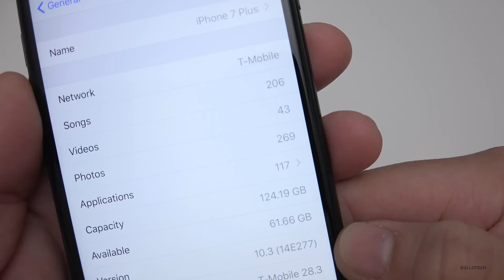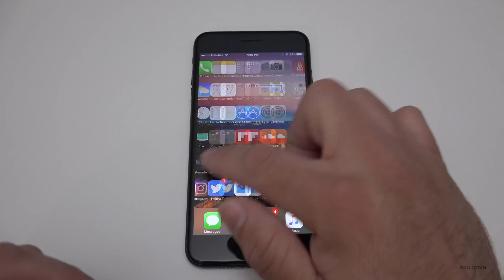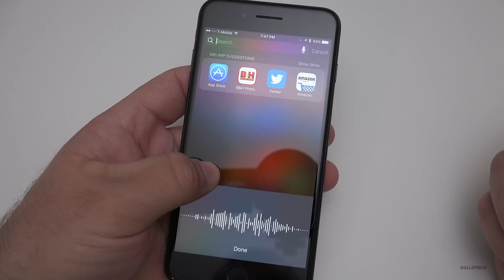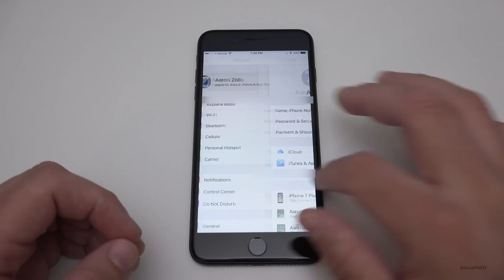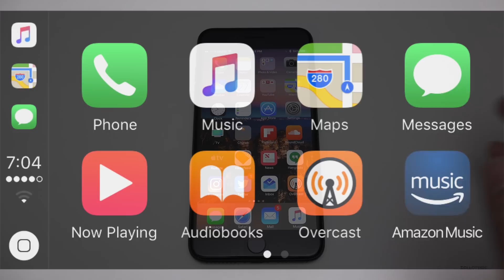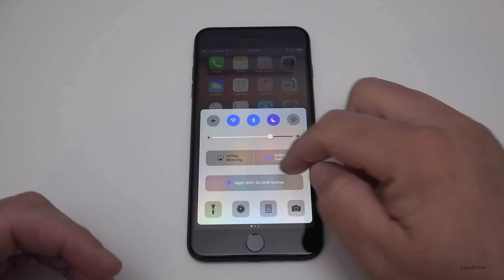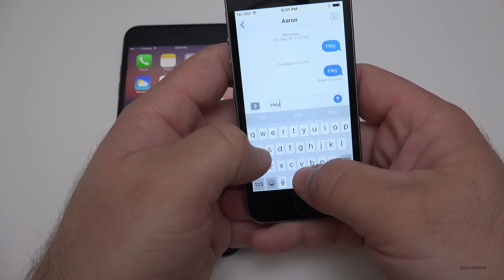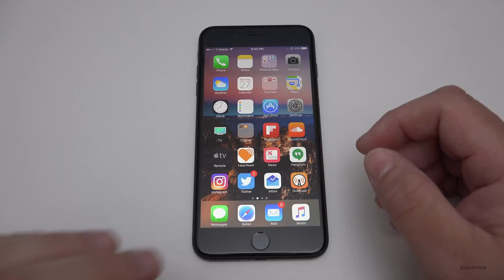iOS 10.3 is Out! - What's New?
I go over what's new in iOS 10.3 that Apple released today and is available now to the public.